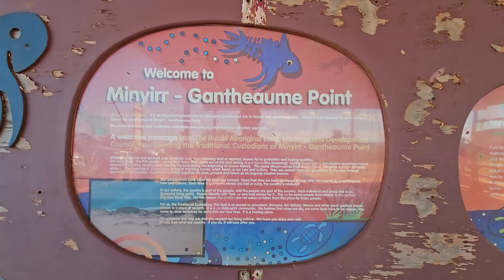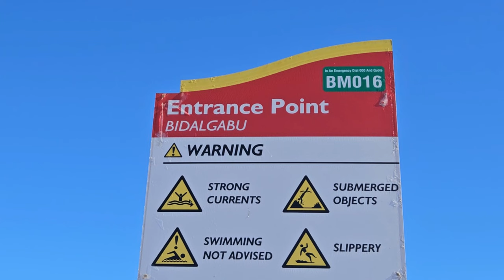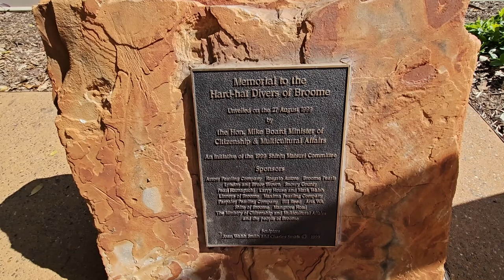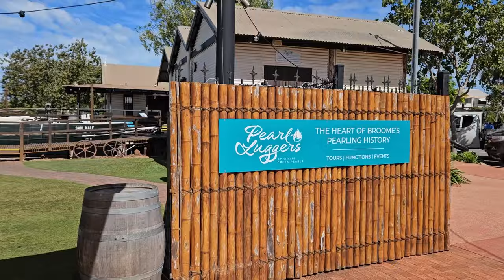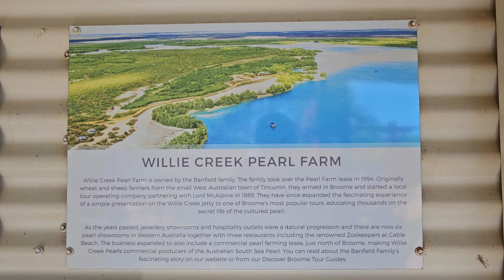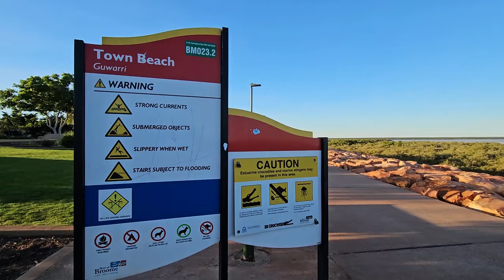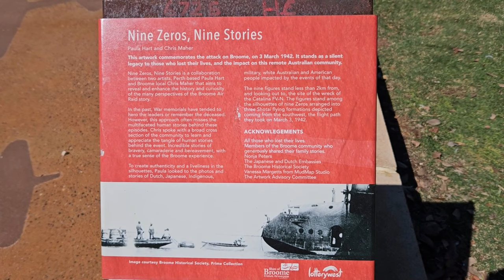Broome, Cable Beach, Western Australia, WA, caravanning around, caravan adventures, caravan, rv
Hi everyone, in this video we visit Broome and Cable Beach, Western Australia.
We take a look at Gantheaume Point before going for a drive down onto the 2wd Gantheaume Beach.
Then we put the drone up for a bird's eye view of Gantheaume Point and the cars on Gantheaume Beach.
We next take a look around the Port Jetty area before heading into Roebuck Bay for a look around
Then we spend an afternoon at Town Beach and stay for the Sunset Markets and wait for the Moon to rise to get pictures of the Staircase to the Moon.
We finish this video with a Sunset Dinner Cruise with some spectacular views and a surprise at the end with a school of Batfish.

We hope you find this video helpful and informative.

Gone Caravanning travel in an Essential 2-1 Signature Cruiser caravan towed by an Isuzu MUX.